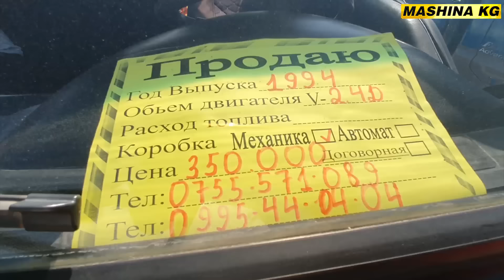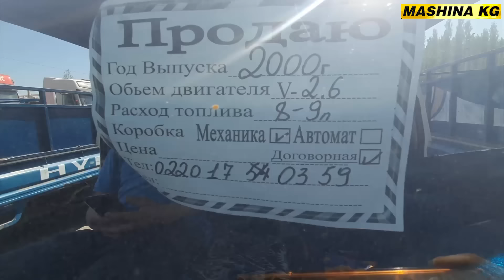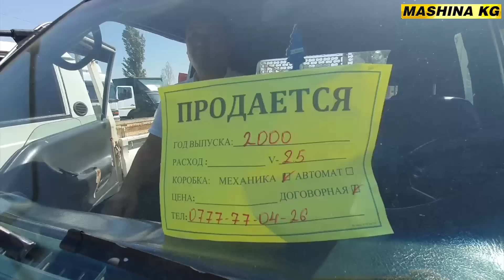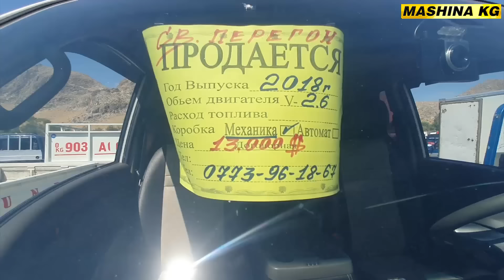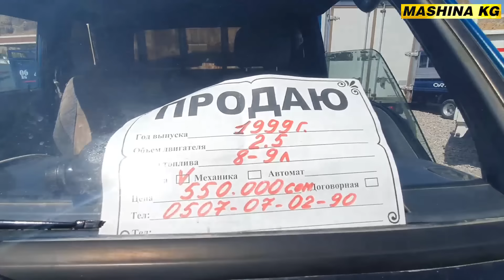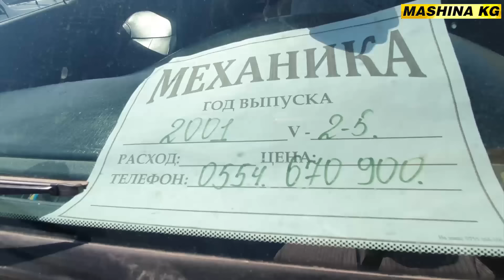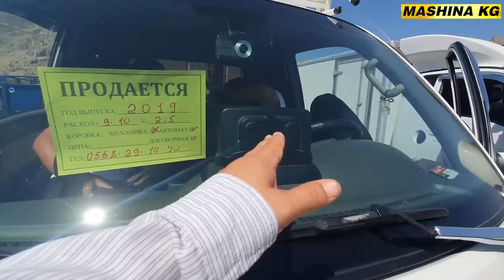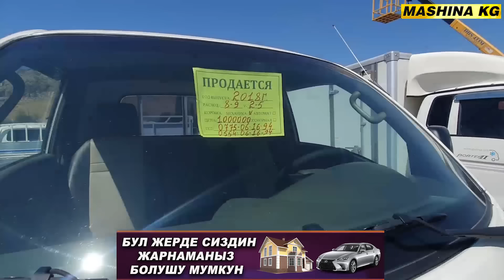АРЗАН ПОРТЕРлер ЧЫКТЫ БАЗАРГА👍ОШ ЖАПАЛАК УНАА БАЗАРЫ/ 25_АВГУСТ